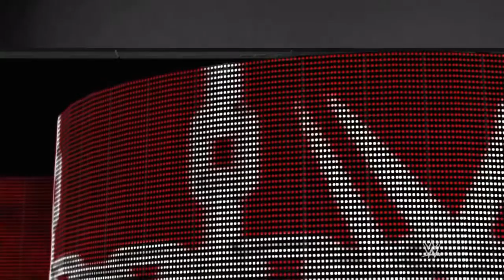UFBW Elimination Chamber PPV pt. 1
MATCH CARD:
Aaron Albright vs Evan Epic